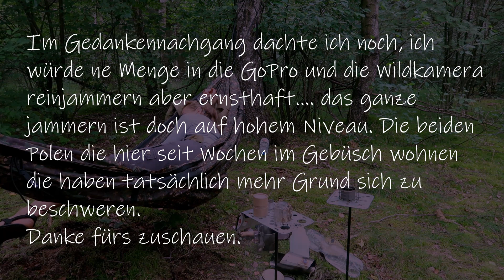7 vs wild/ wo sind die Frauen?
Lustig wie sich das Format in Windeseile über alle (!) Kanäle verbreitet hat. Ich wollte sicher nichts dazu sagen habe aber durch das anschauen vieler Videos und dazugehöriger Gedankengänge doch ein wenig Feuer gefangen und mich dabei ertappt wie ich auf Hunderunden und Spaziergängen häufig darüber nachdachte was ich denn mitnehmen würde und was meine Herausforderungen wären.